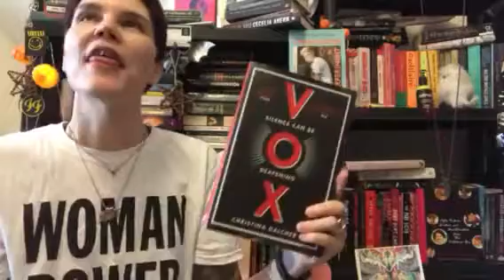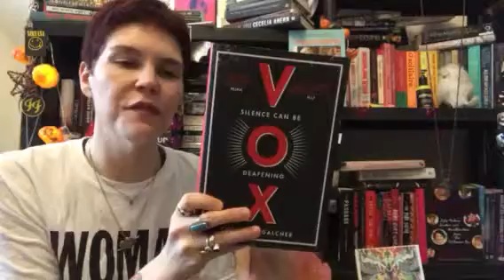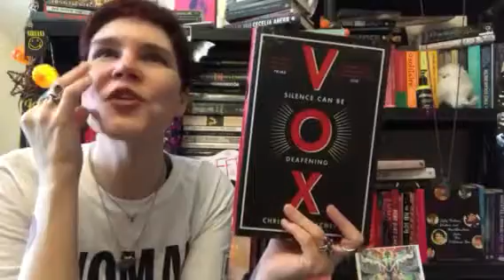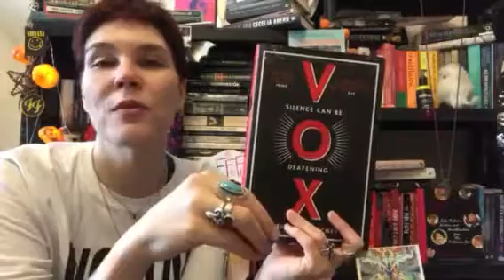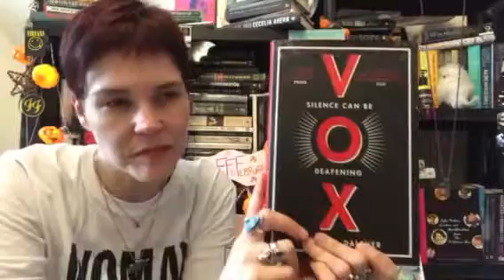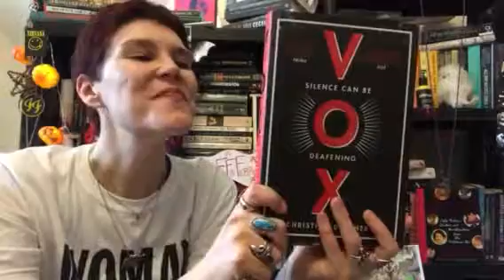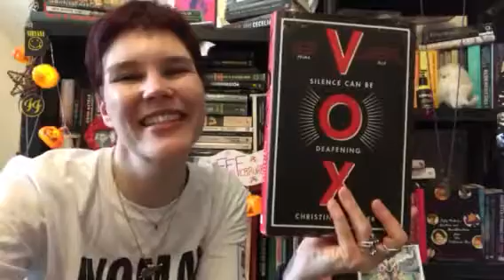Smash or Trash | book review VOX | spilling the tea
My thoughts on this book..it made my angry!